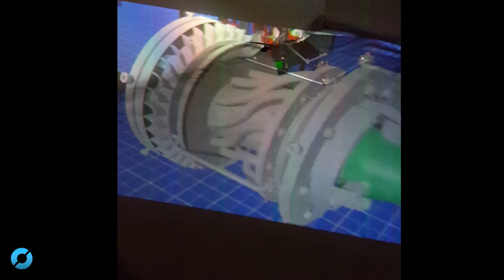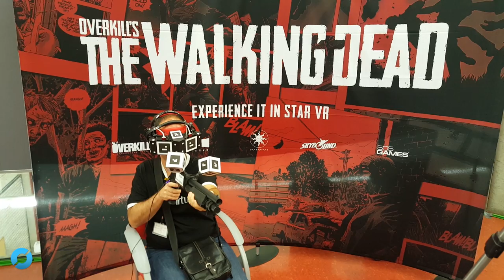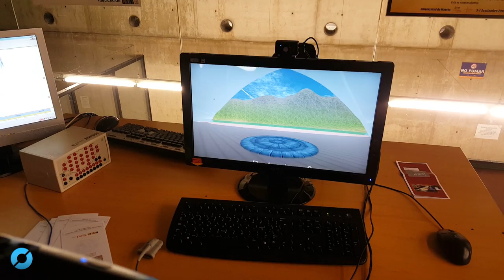CastAR con Nucleus VR, Star VR e Isla Alba: AVANCE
Visitamos el stand de Nucleus VR,  StarVR de Starbreeze e Isla Alba de Efrén Suay en la pasada Immersed Europe 2015 que tuvo lugar en Murcia.